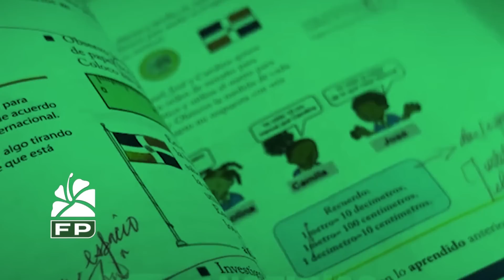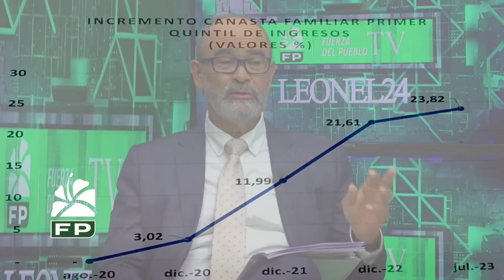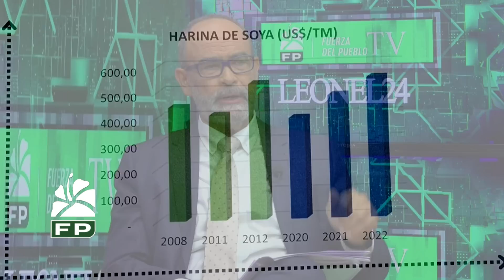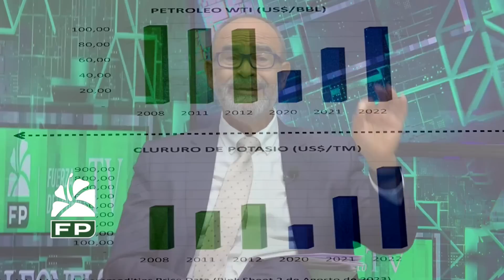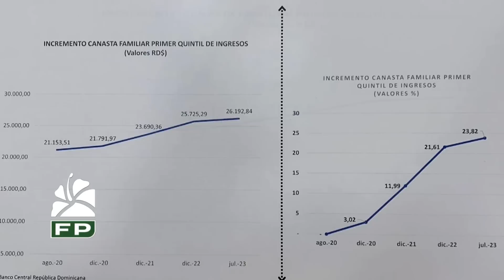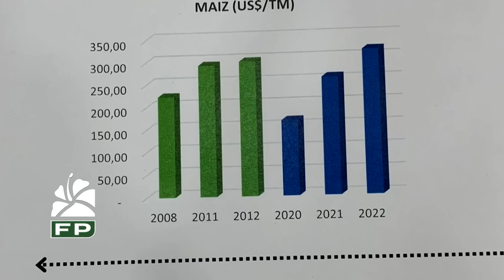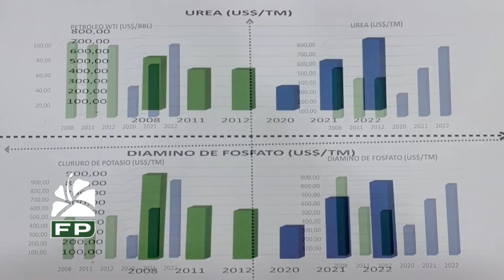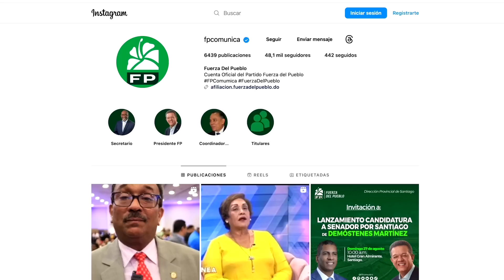Fuerza del Pueblo TV Leonel24 03092023